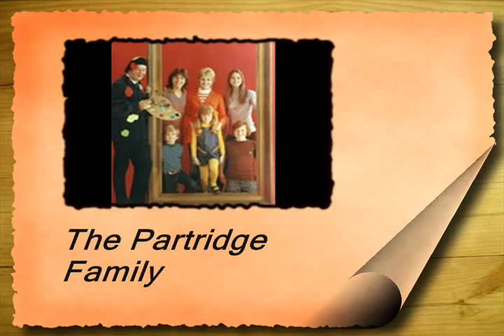The Partridge Family - I would have loved you anyway & You are always on my mind